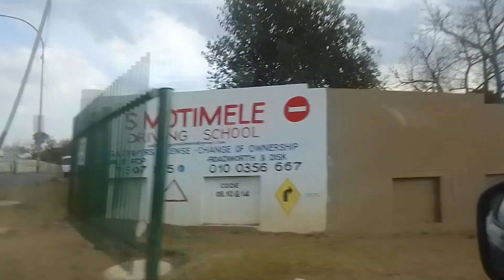Discover South Africa! We Revisit Alexandra Township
Alexandra, informally abbreviated to Alex, is a township in the Gauteng province of South Africa. It forms part of the City of Johannesburg Metropolitan Municipality and is located next to the wealthy suburb of Sandton.